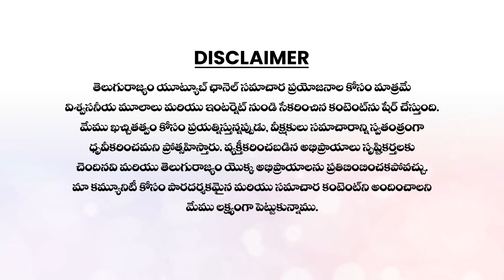చివరికి తల్లిని కూడా వదల్లేదు ..! | Actress Sowmya Shetty Emotional Interview | Telugu Rajyam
In this video, we delve into the shocking news of actress Sowmya Shetty's recent arrest and explore the details surrounding the incident. From the circumstances leading up to the arrest to the potential repercussions for her career, we cover it all.

Sound Effect by Daniel Roberts from Pixabay
Watch :